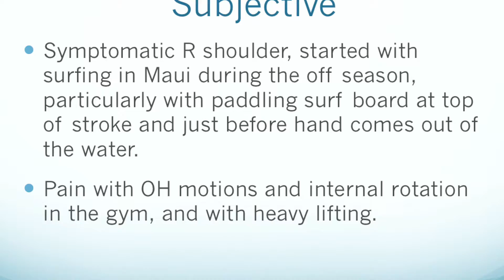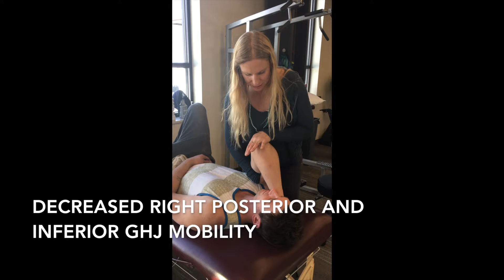PT shoulder case study